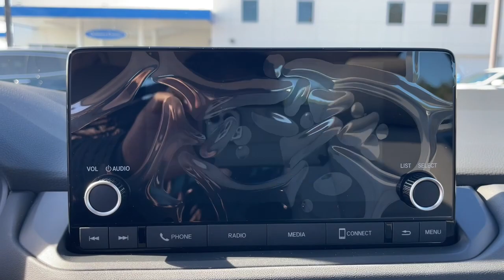2024 Honda Accord Aiken SC,North Augusta Augusta Evans Grovetown H11001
Meteorite Gray Metallic New 2024 Honda Accord EX available in 550 Jefferson-Davis HWY, Warrenville, South Carolina at Honda Cars of Aiken. Servicing the Aiken, North Augusta, August, Evans, Grovetown area.

2024 Honda Accord EX - Stock#: H11001

FWD CVT 1.5T I4 DOHC 16V Turbocharged VTEC Back Up Camera Bluetooth MP3 i Pod Adaptive Satelitte Radio Hands Free Calling Professionally Detailed Inside and Out.brbrRecent Arrival!brbrbrWhen checking out this 2024 Honda Accord at Honda Cars of Aiken you can be assured that you are receiving an excellent value!!! That is because we offer a transparent pricing policy - ask us for any 3rd party information on the value of this vehicle! *Internet sale price must be presented at the time of sale; internet sales price does not include dealer installed terms. *Pricing of vehicles on this website does not include options that may have been installed at the dealership. Pricing may include current promotions and/or incentives. Price does not include tax tag registration fee or $499.50 Closing Fee. Please contact the dealership for the latest pricing and monthly payment. Published price subject to change without notice to correct errors or omissions or in the event of inventory fluctuations. Based on 2019 EPA mileage estimates reflecting new EPA fuel economy methods beginning with 2008 models. Use for comparison purposes only. Do not compare to models before 2008. Your actual mileage will vary depending on how you drive and maintain your vehicle. While every effort has been made to ensure display of accurate data the vehicle listings within this website may not reflect all accurate vehicle items. Accessories and color may vary. All Inventory listed is subject to prior sale. The vehicle photo displayed might be an example only; vehicle photos might not match the exact vehicle. Please confirm the vehicle price with the dealership.